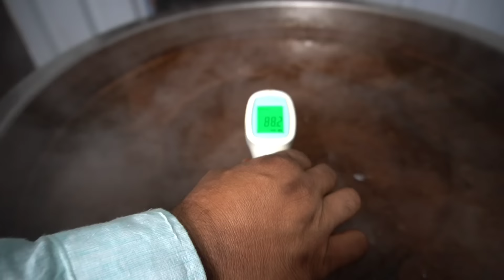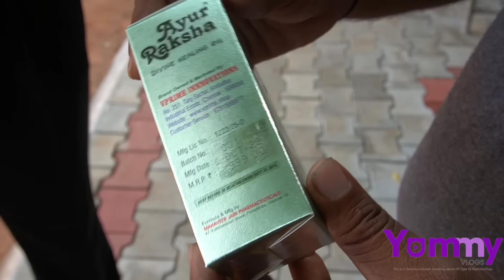Magic Oil for Burns, Pain Relief, Psoriasis Diabetic Foot, Wounds, Bedsore Ayur Raksha | YummyVLog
A Magic oil by the name - Ayur Rakhsa Divine Healing Oil treats the following.
Benefit 1: For Complete Cure of Burns and Wounds in Body.
Benefit 2: Relieved acute and chronic Knee, Back, neck Pain and Pain in Muscles and Joints.
Benefit 3: Provides relief for Skin Disorders like Eczema, Psoirasis, Pimples, Acne, Black marks, Bed Sores, Diabetic Ulcer, Diaper Rashes, Female Vaginal rashes, General Rashes etc.